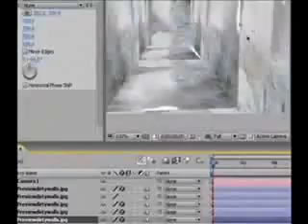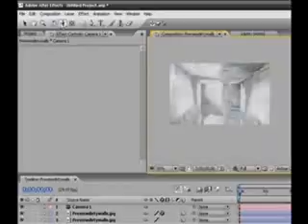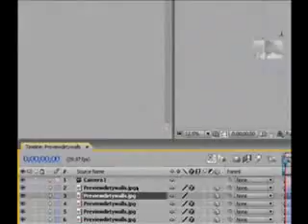Intro to Adobe after effects Part 2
Part 2 in the two part series. Welcome to the tutorial on Adobe after effects. This is an introduction in how to use Adobe after effects. This video series will show you how to create the 3D intro that is shown at the start of the first video.